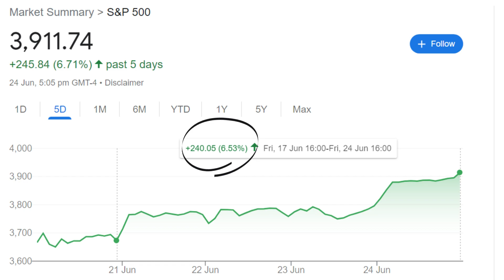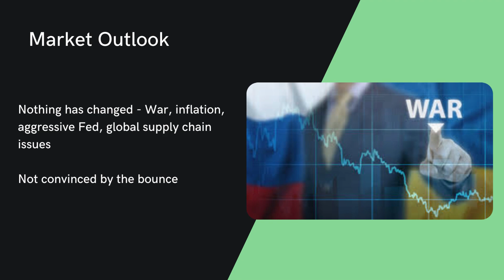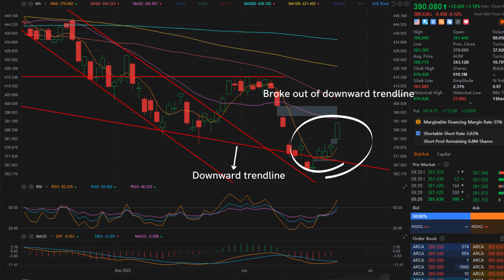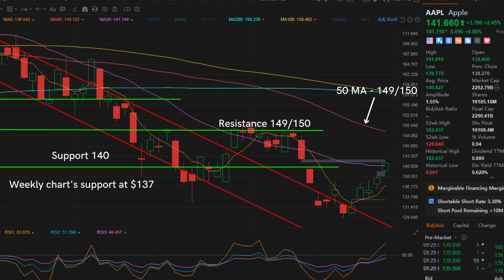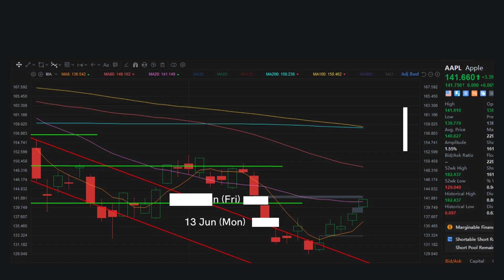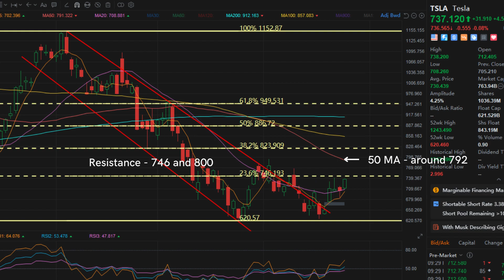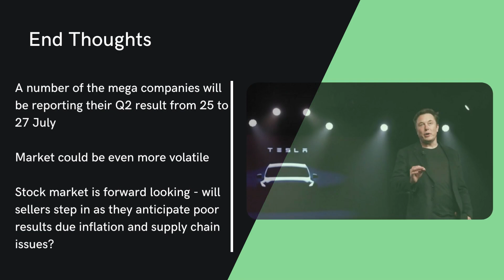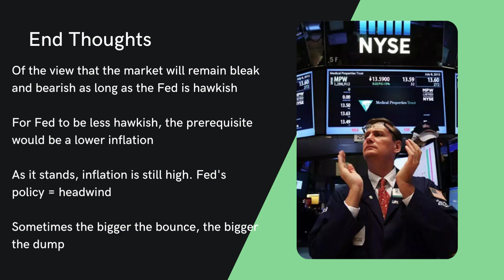Reversal or Dead Cat Bounce? (Stock Market)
We had a nice green week! Most stocks rebounded from their slump and closed last week with decent gains. So now the question is, will this rally continue? If yes, is this a reversal, or is it a dead cat bounce? In this video, I shared my views on the nice rally we had last week, and per previous videos, I also covered some simple technical analysis for the various mega cap stocks.

Stocks in the video – SPY, Apple (+option trades), Tesla, Nvidia, Meta/Facebook

0:00 - Intro
0:34 – Market Recap
0:59 – Market Outlook
2:13 – SPY Technical Analysis
4:13 – Apple Technical Analysis
5:23 – Apple - Options Trading
6:48 – Tesla Technical Analysis
7:46 – Nvidia Technical Analysis
8:47 – Meta/Facebook Technical Analysis
9:22 – Sum Up of Technical Analysis
9:47 – End Thoughts